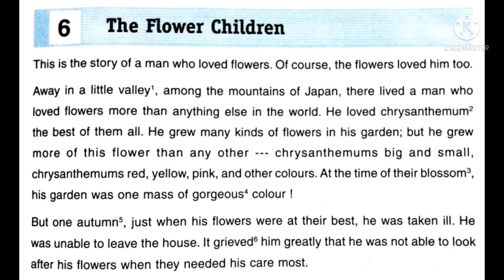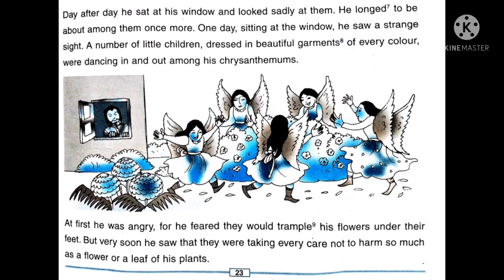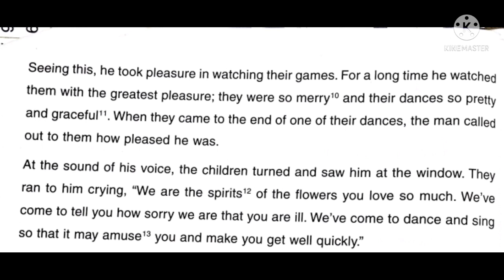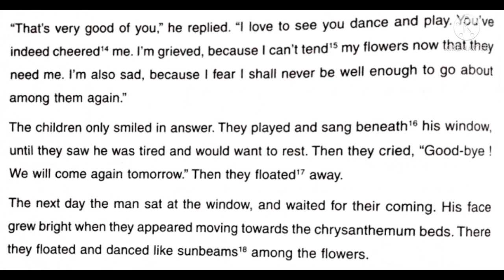V std English L 6 The Flower Children V 1